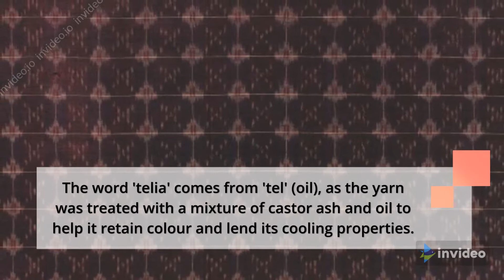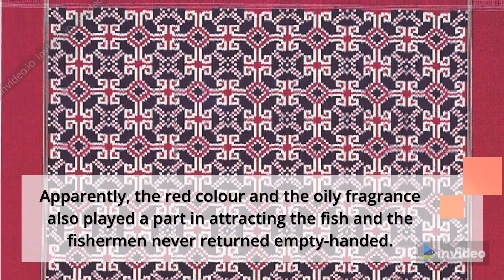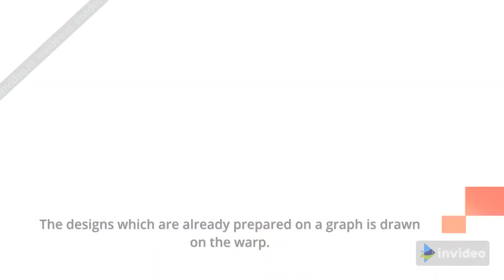Telia Rumal - History and Weaving - Explained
Telia Rumal is a unique tie and dye technique that uses oil for the treatment of the yarn. It originated from Chirala in Andhra Pradesh. Please watch the video for more information.